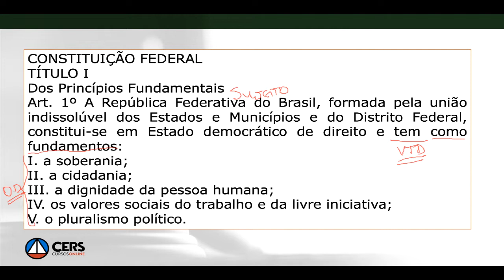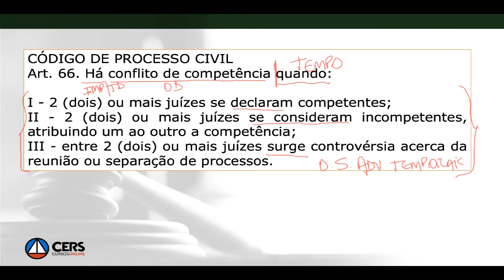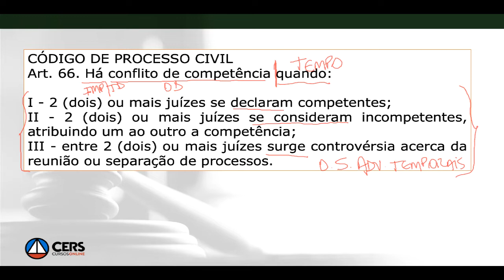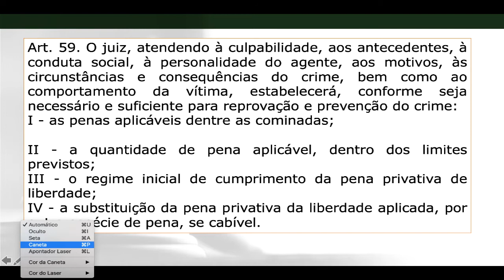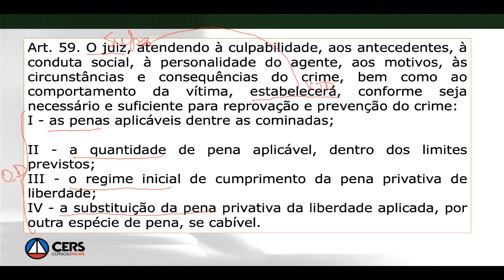Como estudar Direito e Português ao mesmo tempo